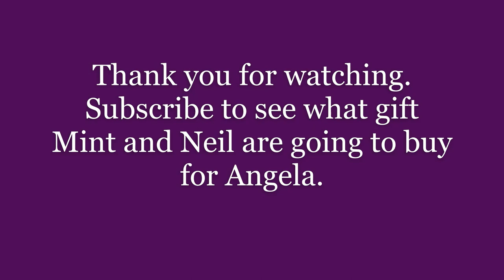Neil Forrester Chapter 23 (Kind)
Angela calls Mint and Neil over to her apartment. She apologizes for her schemes, and reveals her decision to go to rehab. Because of this, Mint thought of giving her a gift before she left for her rehabilitation. She proposes to Neil that they buy Angela a present the next day.